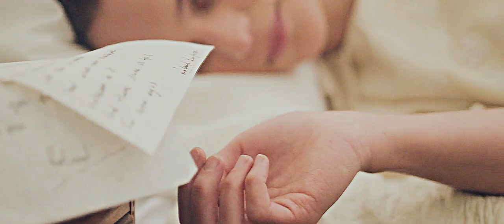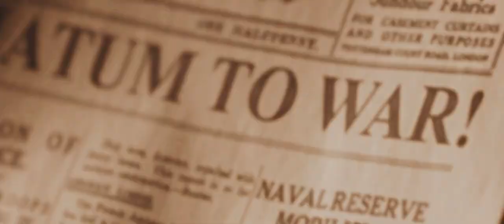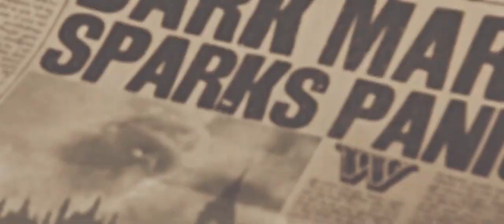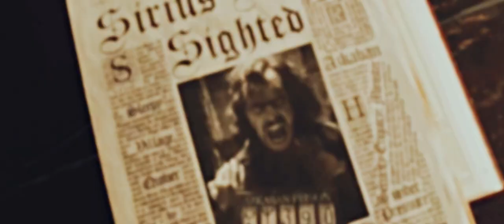[Marauders] Marlene & Sirius • It’s a wonderful life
► Subtitles available
► Watch in HD or Death Eaters will get you

► Alright guys, this is my very first AU video with manips & co so please be indulgent. I was hugely inspired by all the amazing Marauders vidders out there who contribute so much to this fandom and help give life to JK's world.
I know Blackinnon is not a real pairing, but I just really like the idea of this tragic relationship for Sirius and I have grown to love this ship (which basically only exists in my head) so much. I know Wolfstar is extremely popular but please don't post hate guys. What's so great about the Marauders era is that JK Rowling left so much of it up to our imagination and interpretation. We can each fill in the blanks however we like and we should all respect everyone's opinions.
This video was such a pain in the ass to make. It took me months just trying to find all those clips in HQ. I am not completely satisfied with the result but meeh... I did my best!

► Cast:
Sirius Black: Ben Barnes
Marlene McKinnon: Alicia Vikander
James Potter: Aaron Taylor-Johnson
Lily Evans: Sophie Skelton
Mary McDonald: Alice Englert
Peter Pettigrew: Dane DeHaan